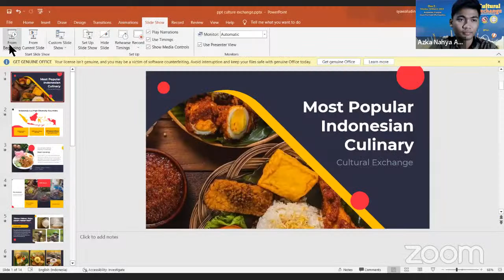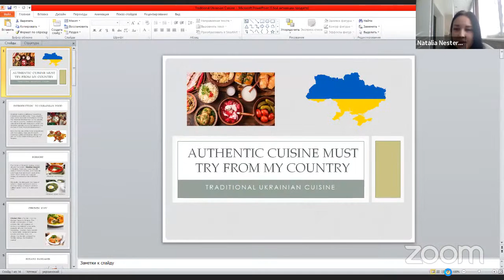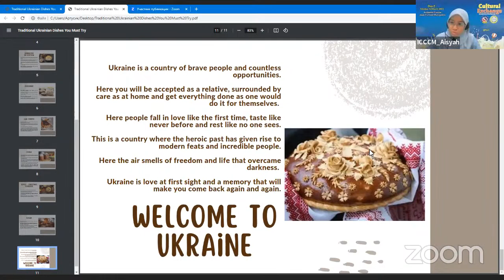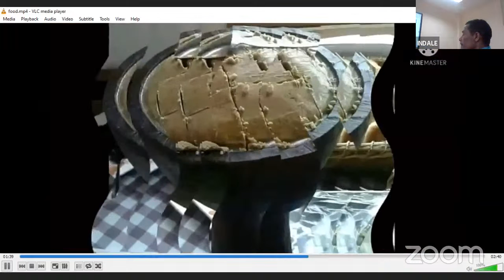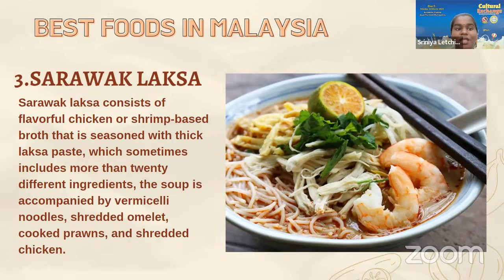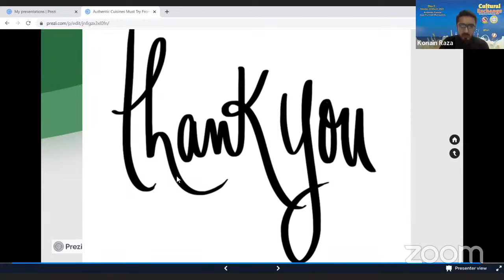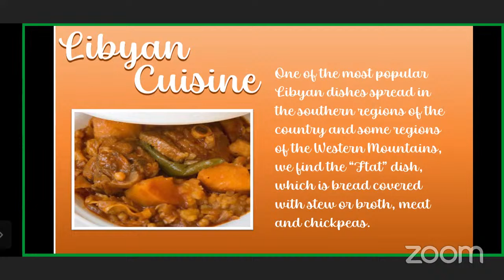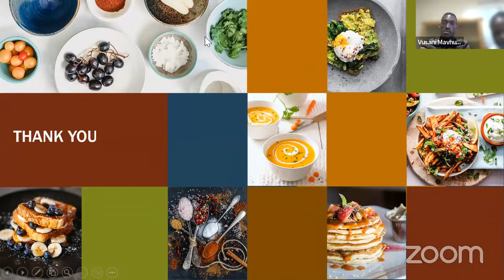Cultural Exchange "My Country Have an Interesting Beauty" 14 March 2023 Day 2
Cultural Exchange - My Country Have an Interesting Beauty !
Day 1 : Tourism Destination must be Visit during trip in My Country
Day 2 : Authentic Cuisine must Try from My Country

Monday & Tuesday, March 13&14, 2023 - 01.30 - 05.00 PM (Indonesia Time)

Organized by STEKOM University (Indonesia) & ITEA (China), in collaboration with 11 universities :
1. Brest State Technical University Belarus
2. Mykolayiv State Agrarian University, Kryvyi Rih State Pedagogical University, Dmytro Motornyi Tavria State Agrotechnological University Ukraine
3. Universiti Putra Malaysia Malaysia
4. Weru Technical and Vocational College Kenya
5. Sebha University Libya
6. University of Venda South Africa
7. Oromia State University Ethiopia
8. The University of Faisalabad Pakistan

Opening Speech
1. Dr. Joseph Teguh Santoso (Rector STEKOM University) - Indonesia
2. Benjamin Leong (Representative ITEA) - China

Represented STEKOM Students
Day 1 : Joseflim Marchel (Information Engineering Department)
Day 2 : Azka Nahya Amanta (Information System Department)

Host
1. Anggi Novita Sari (International Affairs STEKOM University)
2 Aisya (Representative ITEA China)